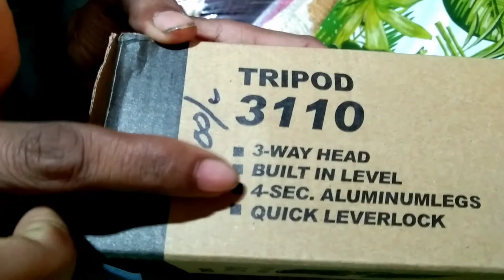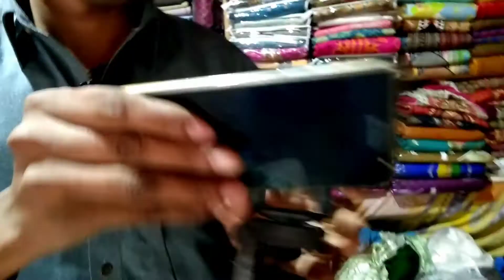How to Assemble Tripod 3110 Stand | Unboxing & Review | Tripod 3110 Price in Pakistan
How to Assemble Tripod 3110 Stand | Unboxing & Review | Tripod 3110 Price in Pakistanbest tripodbest tripod for mobilebest tripod for youtube videosbest tripod in 900 rscara pasang tripod 3110how to assemble tripod 3110how to use tripod 3110technical umartripod 3110 kaise use karetripod 3110 mobile camera standtripod 3110 price in pakistantripod 3110 reviewtripod 3110 review banglatripod 3110 setuptripod 3110 unboxingtripod 3110 unboxing and reviewtripod 3110 unboxing banglaunboxing tripod 3110